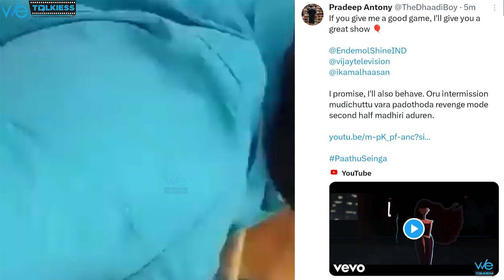சத்தியமா சொல்றன் Bigg Boss Re-entry-ல Revenge எடுப்பேன் - Pradeep Direct Attack on Maya & Poornima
Hello everyone, welcome to Wetalkiess - an entertainment channel that shares the latest Tamil Cinema News. We bring you viral videos featuring your favorite Tamil actors and actresses, behind-the-scenes looks at Kollywood, and interviews with some of the biggest stars in the industry.